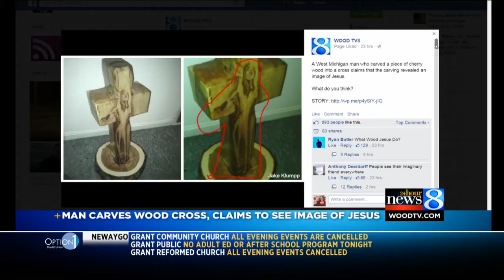Man carves wood cross, claims to see image of Jesus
Jake Klumpp sat down with 24 Hour News 8 to talk about the cross he made. (Feb. 11, 2015)